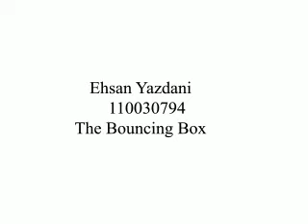animation practice 1 final project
sorry for the poor quality, but you can't expect much of the university old cameras...